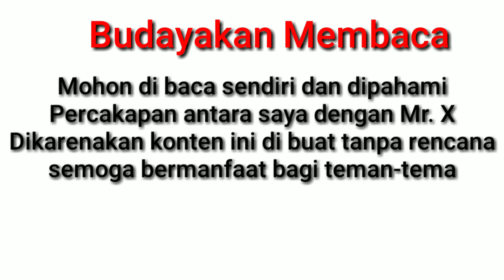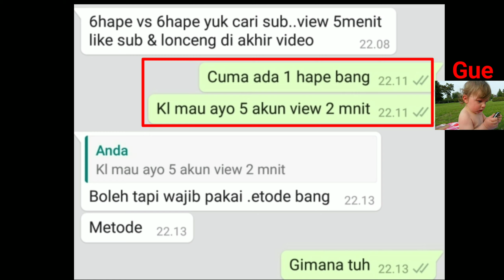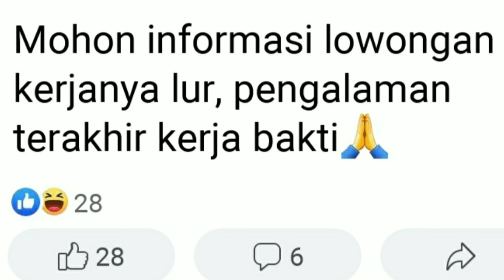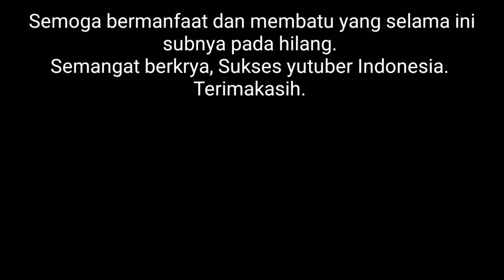Metode Sub4Sub 2020 yang aman dari spam dengan Mode pesawat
Haloooww,, gaeeesss di video kali ini saya mau berbagai cara dan metode sub4sub yang aman dari pantauan YouTube sehingga tidak di anggap sub spam  karena menggunakan IP handphone yang sama dengan banyak akun gmail untuk subscribe lawan main. Memang terkadang sub kita hilang atau berkurang padahal sudah main aman di 3 menit. Nah kebetulan pada malam itu saya bertemu lawan main yang sudah lumayan senior bisa dikatakan begitu. Terus beliau menyarankan pakai metode sederhana yaitu dengan mengaktifkan dam mematikan mode pesawat selama 10 detik Supaya IP dan alamat gmail kita tidak terdeteksi. Dan terbukti setiap saya main selalu memakai metode itu dan selalu saya cek ke esokan harinya, alhamdulillah permanen tidak berkurang lagi. Permanen.
Semoga membantu guys!! Bisa jadi faktor IP. Jangan lupa di nonton aktifkan Wifi kalai yang memakai wifi dan nyalakan mode pesawat.Karena cuma hanya ada 3 faktor nya.
1. Di sub tanpa view
2. Kena spam ( meskipun main aman)
3. Di unsub
Budayakan membaca ya guys karena video ini dibuat tanpa rencana sebelumnya!
Terimakasih.